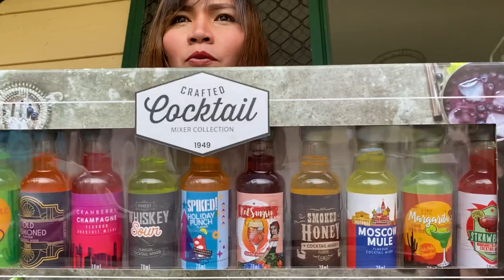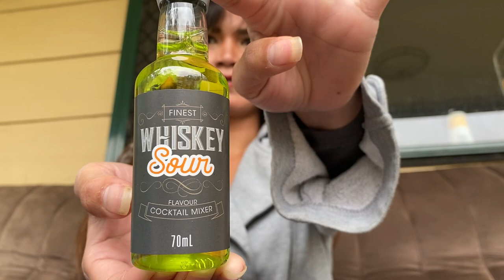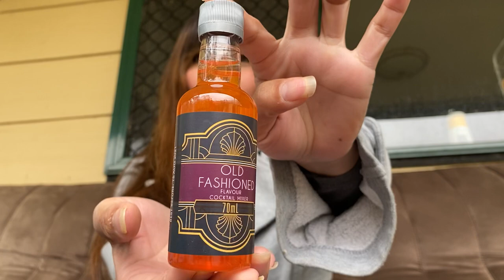Guessing game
Showing the cocktail collection